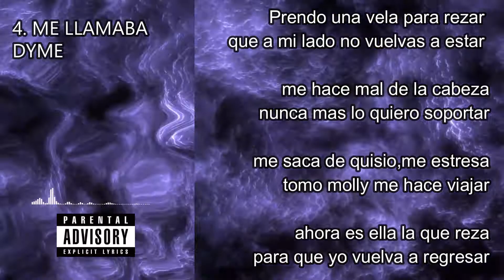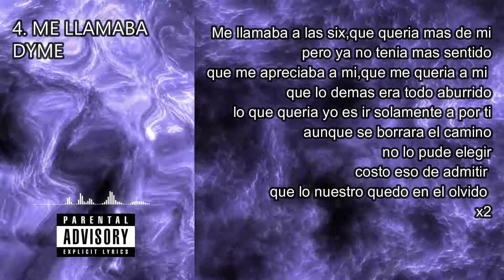Dyme - Me llamaba | EP. ALGO NUEVO Vol 04.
(FULL EP)
Tracklist:
01. Topper
02. ¿Por que no?
03. Mi Gang
04. Me Llamaba
05. Bugatti
PISO 60 MUSIC.